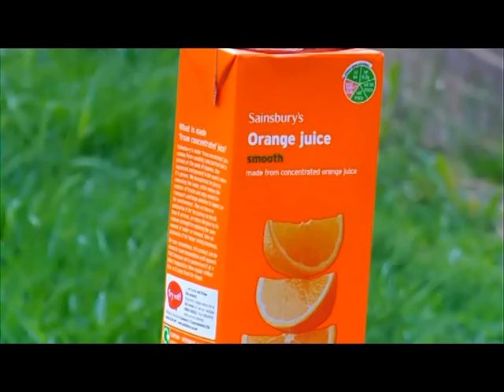Harold Wood Training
Me(Paul Cavanagh), Mike Attwaters, Nathan Gallagher and Harry Gallagher all training in Harold Wood :D